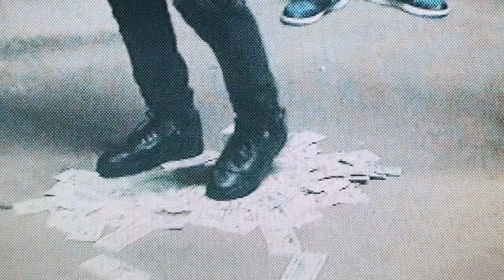[FREE] Destroy Lonely x Dom Corleo type beat "Overseas"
*FREE NON FOR PROFIT | must credit (prod. @spaceless beats) in title when used